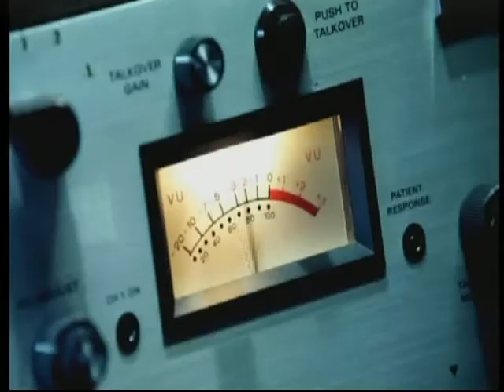CoD Black Ops Intro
on Xbox 360, PS3, PC, Wii, DS